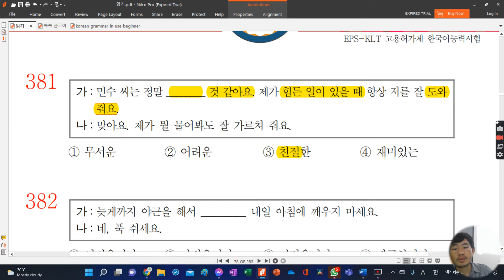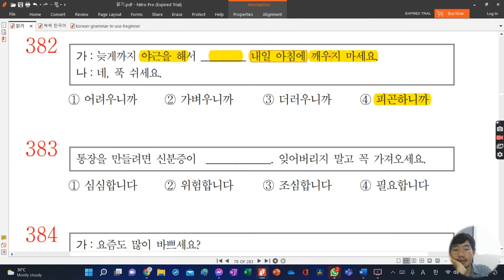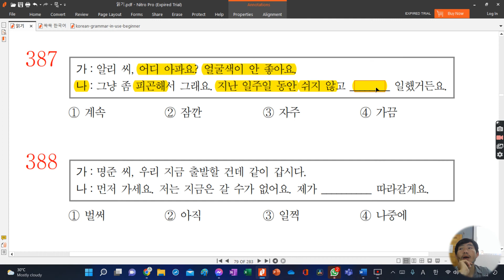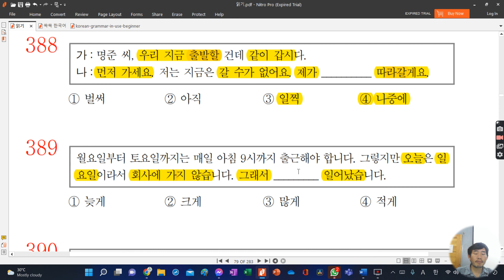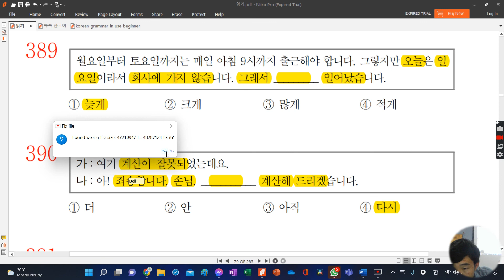읽기 381-390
ຫຼັກສູດ EPS-TOPIK ເພື່ອສອບເສັງໄປເຮັດວຽກຢູ່ເກົາຫຼີ.
ອ.ຈ ສຸຈັນ ຢາງເຍຍທໍ(XF XUB yaj)
ທີ່ຢູ່: ບ. ດົງໂດກ